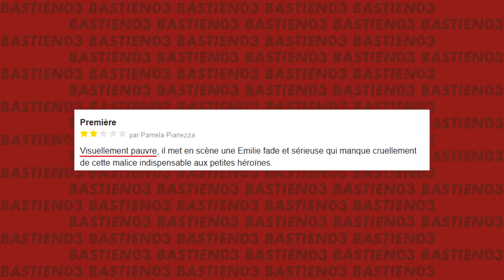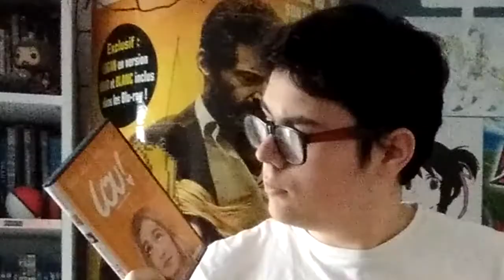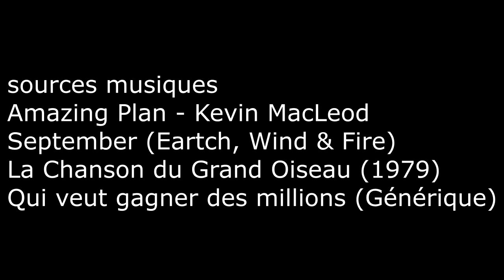Rétro-Pause - Émilie Jolie (2011)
Réupload du 3 Février 2020 :
Elle s'appelle Émilie Jolie,
Je m'appelle Bastien03,
et je fait une rétro-pause, sur son film...